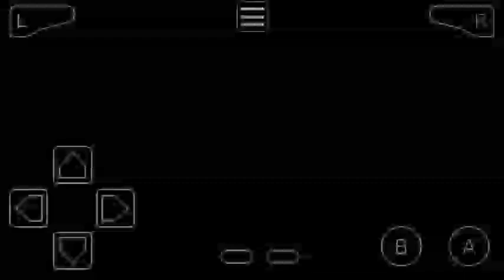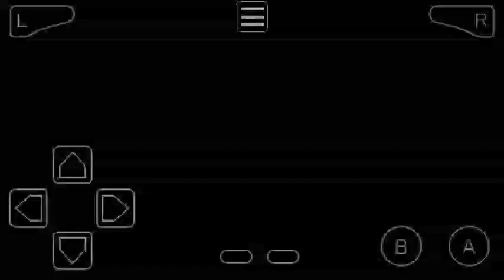Pokemon Battle PokeFan vs Leader Will Of Precimos Island Gym | Gaia Rom Hacks